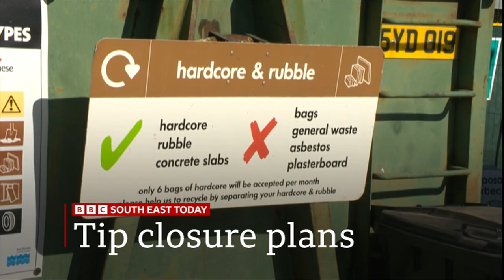BBC South East Today (1830BST - Headlines & Intro - 19/5/23) [1080p50]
Newscaster: Ellie Crisell
Program: BBC South East Today
Channel: BBC One SE HD
Source: DVB-S2
Date & Time: 19/5/23 at 6:30PM BST